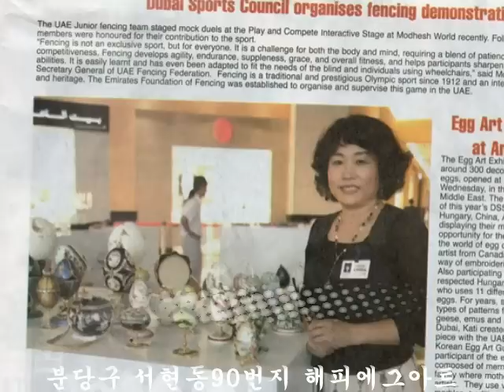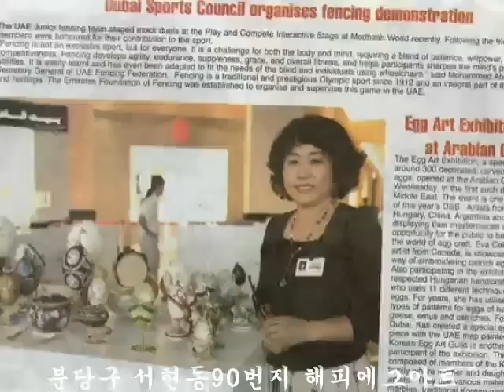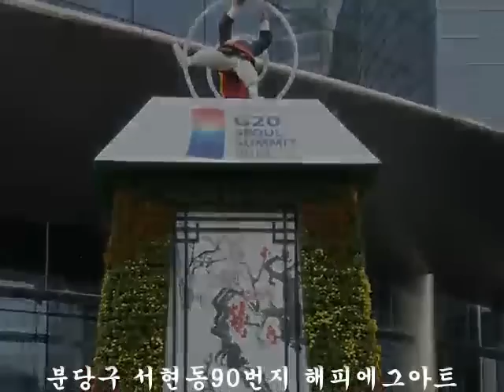Egg Art - G20 exhibition 2010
Ostrich Egg - G20
Quail egg - tigers